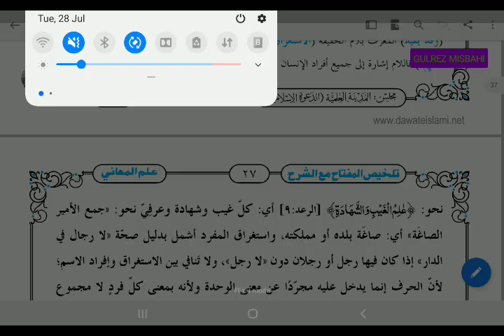TALKHEESUL MIFTAH (تلخیص المفتاح معرف بللام سبق 23)LESSON 23.PAGE 26.27.BY GULREZ MISBAHI.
*السلام علیکم ورحمۃ اللہ علیہ وبرکاتہ*
*درس نظامی سے وابستہ حضرات کو یہ اطلاع دی جاتی ہے خواہ وہ طلبہ ہوں یا اساتذہ آج کے جدید دور میں لوگوں کے پاس اتنا وقت نہیں ہے کہ وہ باقاعدہ کسی مدرسہ یا جامعہ* *میں رہ کر مستقل آٹھ دس سال تعلیم حاصل کریں کچھ لوگ رہائش اختیار کرکے تعلیم حاصل کر رہے ہیں لیکن اب مدارس اور جامعات میں رہائش اختیار کرکے پڑھنے والوں کی تعداد کم ہوتی جارہی ہے اور لوگوں کی ایک تعداد ایسی بھی ہے جو کافی عمر ہونے کے سبب اب باقاعدہ کسی ادارہ میں ایڈمیشن لے کر تعلیم حاصل نہیں کر سکتی ہے کچھ لوگ کاروبار یا دیگر* *مصروفیات کے سبب وقت نہیں دے پاتے ہیں*
*تو ایسے لوگ چاہتے ہیں کہ ان کو میڈیا کے میدان میں کویی ایسا پلیٹ فارم مل جایے جس سے وہ گھر بیٹھے درس نظامی کی تعلیم مکمل کرسکیں  اور ان کے مسائل کا حل آسانی سے مل جائے*
*Play Store*
*پر درسی کتب  یا ان کی شروحات کے اپلیکیشن کافی* *مقدار میں موجود ہیں لیکن درس نظامی کی کتب کو ویڈیوز کی شکل میں پڑھانے کے تعلق سے  ایسے اپلیکیشن بہت کم ہیں  اور جو کچھ ہیں تو ان میں زیادہ تر بد مذہبوں کے ہیں ابھی تک سنی حنفی بریلوی اہل سنت والجماعت کا کویی ایسا جامع اپلیکیشن نہیں تھا جس میں تمام درسی کتب کی ویڈیوز آسان انداز میں موجود ہوں*
*تمام درسی کتب اور ان کی شروحات بھی موجود ہوں*
*اس لیے اس ضرورت کو محسوس کرتے ہوئے مشہور ومعروف مرکزی درسگاہ*
*الجامعۃ الاشرفیہ  مبارک پور  اعظم گڑھ یوپی انڈیا کے فارغ التحصیل  مفتی محمد گل ریز رضا مصباحی مدنا پوری بریلی شریف  نے اس کام کو شروع کیا*
*اور الحمد للہ اس پر ابھی تک تقریبا چالیس کتب کی درسی ویڈیوز اپلوڈ ہوچکی ہیں تمام درسی کتب اور ان کی شروحات کو ویب سائٹ پر اپلوڈ کیا جارہا ہے*
*ایک انسان اگر درس نظامی کی تعلیم حاصل کرے تو آٹھ سےدس سال میں مکمل کرپاتا ہے*
 *تو ایک فرد کا پوری درس نظامی کی کتب پر کام کرنا ان کی ویڈیوز بناکر اپلوڈ کرنا بہت مشکل امر ہے*
*اس لیے ہم مزید پوری درس نظامی کو ڈیجیٹل انداز میں لانے کا ارادہ کرتے ہیں جس میں اپنے وقت کے ماہرین اور درس نظامی کی کتب پر عبور رکھنے والے افراد کی ضرورت ہوگی* *جس کے لیے ان کو ان کے وقت کی  مناسب اجرت دے کر اہم کتب کی ویڈیوز اپلوڈ کرنا بھی شامل ہے*
*اس کے لیے اپنے شعبہ کے ماہرین کے لکچر بھی اپلوڈ کیے جاییں گے*
*جس کے لیے باقاعدہ ان کو تحائف دے کر ہی یہ کام آسانی سے ہوسکتا ہے*
*درسی ویڈیوز کو عمدہ صورت میں پیش کرنے کے لیے یوٹوب* *کی دنیا کے ماہرین کو بھی اجرت بھی رکھنا ہوگا اسمارٹ بورڈ کا بھی استعمال ہوگا*
*جس کے لیے خطیر رقم خرچ ہوگی*
*اس لیے جو حضرات اس نیک کام کا حصہ بننا چاہتے ہیں اور  چاہتے ہیں کہ ان کے لیے یہ کام ثواب جاریہ ہو جب تک لوگ ان کے عطیات کی بدولت اس* *اپلیکیشن سے علم سیکھتے رہیں گے ان کو برابر ثواب ملتا رہے گا ہم نے اپنے ایپلیکیشن پر ایڈ اس لیے لیا ہے تاک اس کام کو بہتر کرنے کے لیے کچھ رقم جمع ہوجائے اگر آپ ڈونیشن کے ذریعہ اس کام کو بہتر صورت میں پیش کرنے کے خواہش مند ہیں تو ہم ایڈ کو ختم کردیں گے  تاکہ اہل سنت کا ایک عظیم کام دنیا کے سامنے پیش کیا جاسکے*.

*مزید تفصیل کے لیے اس نمبر پر واٹس یا کال کریں*.

*از.. محمد گل ریز رضا مصباحی. مدناپوری بریلی شریف.*
1
Ac..No..SBI.
NAME.
MOHD GULREJ
IFSC CODE.. SBIN0016456
BRANCH... SHISHGARH

2

Mohd Gulrez
Ac .4612461389
IFSC.KKBK0001837
Bank kotak